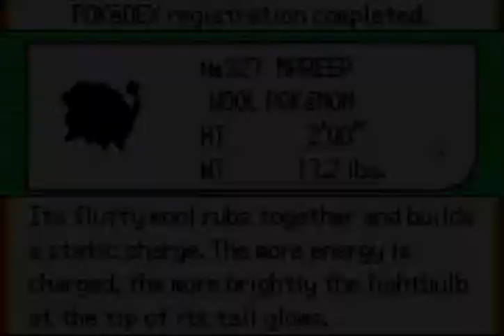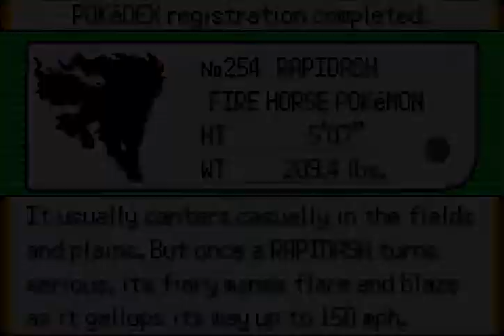Pokerandom 2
poke poke, gotta have the poke!